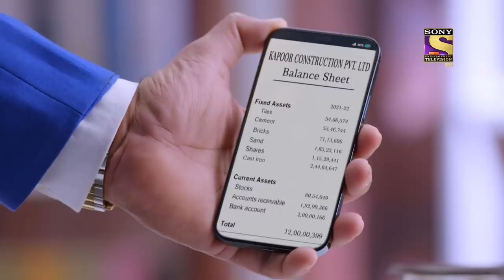Uninvited Guests | Kaamnaa - Ep 83 | Full Episode | 9 March 2022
Synopsis:
In this episode of Kaamnaa, The Sole Guardianship of Yatharth came as a sign of relief in Manav's life amidst all the suffering he had to go through recently. Meanwhile, Vaibhav and Akanksha have a plan in their mind and decide to interrupt the celebration of Women's day. What is their plan? How will Manav react when they see them visiting uninvited? What will happen next? To know more, watch the episode now.

Show Name: Kaamnaa
Episode: 83 - 9 March 2022
Cast: Abhishek Rawat, Chandni Sharma.
Producer: Rajesh Ram Singh Pradeep Kumar Pia Bajpai.